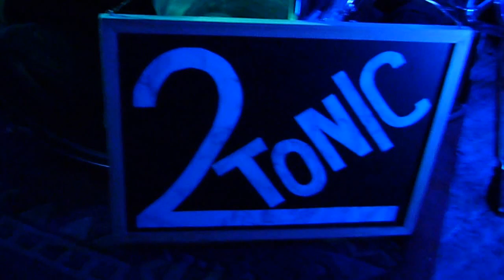2TONIC live at the BOATHOUSE ,POLRUAN, RISING SUN (cover medicine head) +MISHAP STRING SNAP JAM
2TONIC  live at the boatyard polruan , cornwall
  ANDY = guitar/drum / high-hat/ vocal
  MARK = vocal/ mouth bow
a party gig , starts with medicine heads rising sun , guitar looses a string at the end of that , mouth bow takes over , guitar string fixed , then another goes , guitar fixed again , just as mouth bow string breaks , just as it looks like its coming together the camera gives up , lol